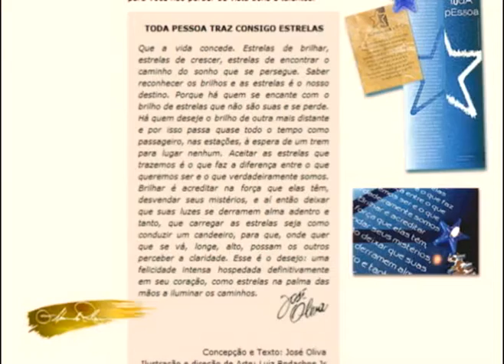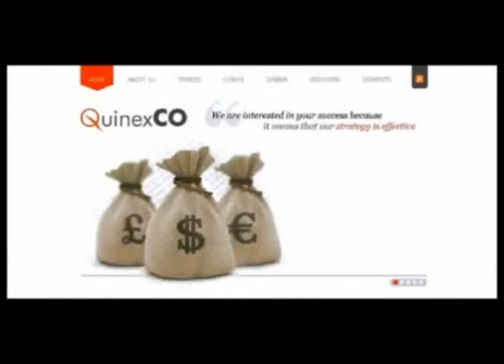A Arte de Fazer Amigos